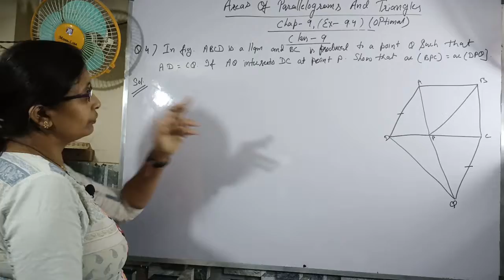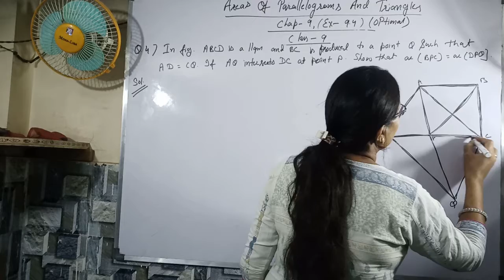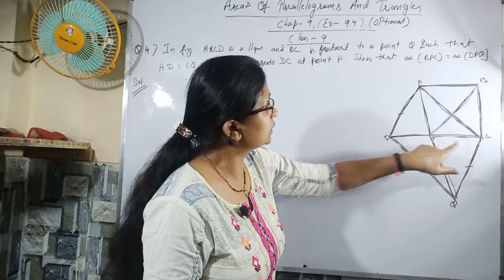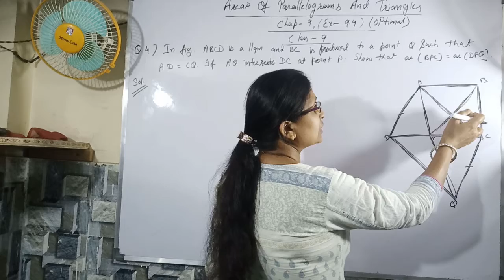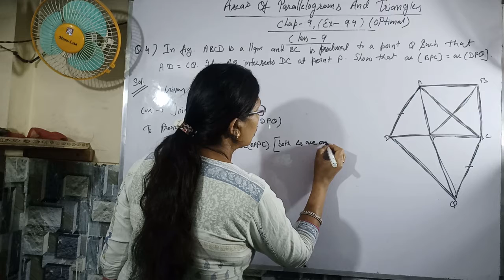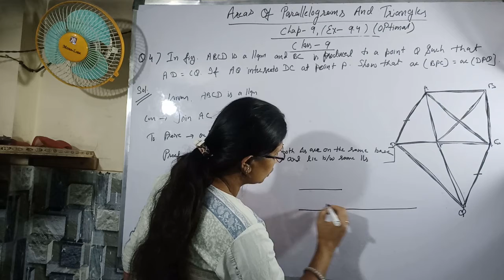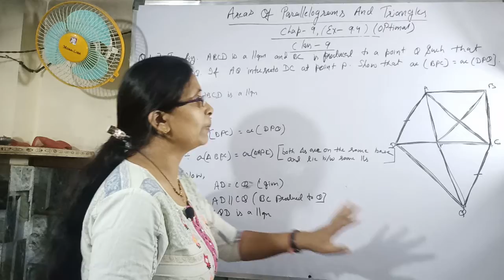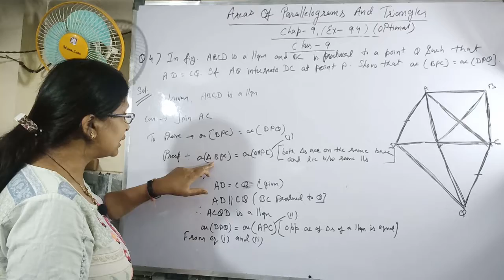Class 9 || Ch-9 || Areas Of Parallelograms And Triangles | Ex-9.4 Q.no.- 4(Optional) | NCERT | Math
This video is about Chapter-9 Ex-9.4 Q.no.- 4(Optional) Algebraic Expression And Identitiess of NCERT Class 9.